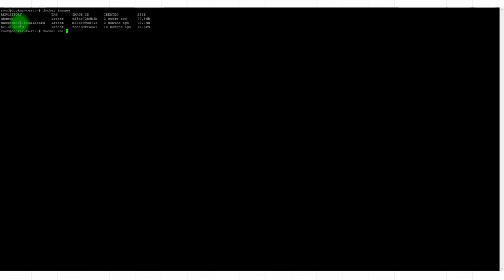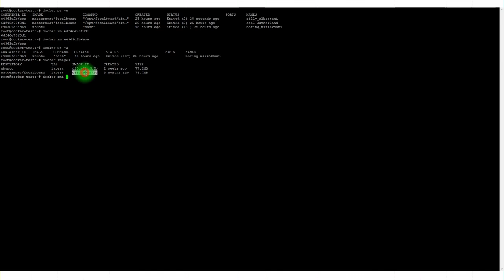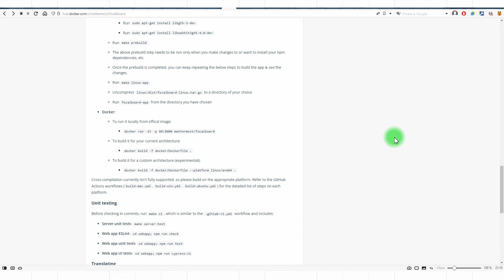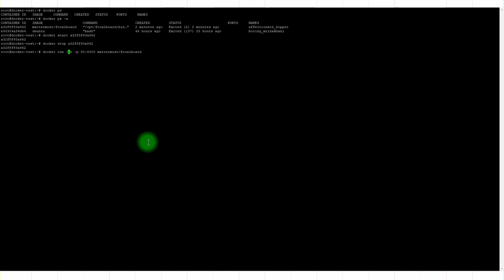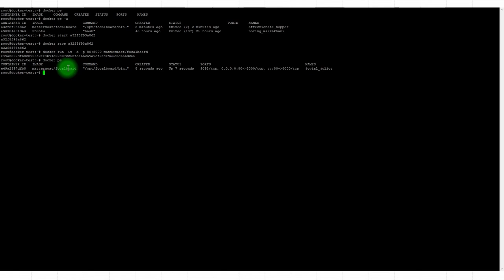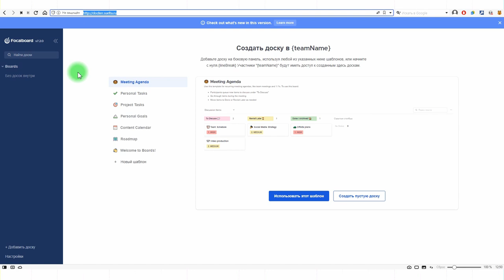Курс по Docker и командной строке #11 /11: удаление образов. Установка приложения через Docker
Содержание курса:
 Урок  #1: обзор тем курса
Урок  #2: командная строка в Windows
Урок  #3: установка десктопной версии Docker
Урок  #4: как работать в командной строке
Урок  #5: навигация по серверу, команда CD
Урок  #6: атрибуты (ключи) команд. Команды FIND, APT
Урок  #7: создание директорий и файлов. Команды MKDIR, VIM
Урок  #8: удаление файлов, команда RM. Файлы конфигурации
Урок  #9: установка Docker на сервер. Команда SUDO
Урок  #10: как работает Docker. Связь образов и контейнеров
Урок  #11: удаление образов. Установка приложения через Docker